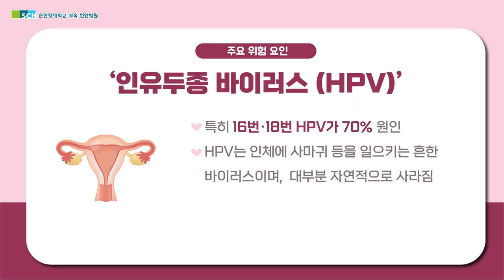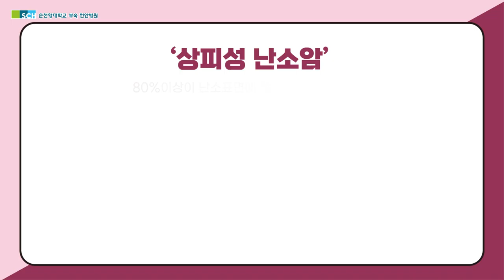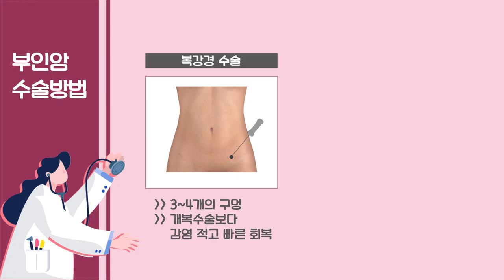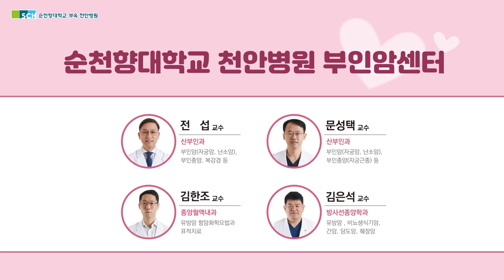[SCH카드뉴스] 여성들의 최대 고민! 부인암 TOP3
여성이라면 가장 고민일 부인암.
원인과 증상도 다양해 더욱더 고민이실텐데요,

부인암 중 가장 궁금해 하시는
암 3가지에 대해서 지금 알아보겠습니다!

00:00 오프닝
00:17 자궁경부암
00:27 자궁경부암 - 원인
00:42 자궁경부암 - 예방

00:57 자궁내막암
01:13 자궁내막암 - 원인
01:27 자궁내막암 - 위험요인

01:39 난소암
01:55 난소암 - 원인
02:23 난소암 - 발병증상

02:34 부인암 수술방법
02:50 순천향대 천안병원 부인암센터

▼ 순천향대학교 천안병원 부인암센터 바로가기▼